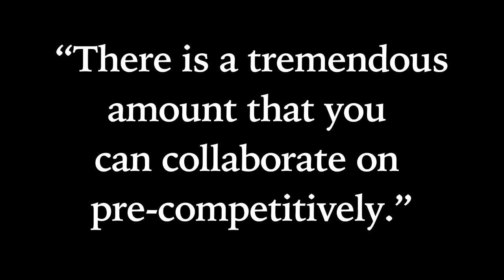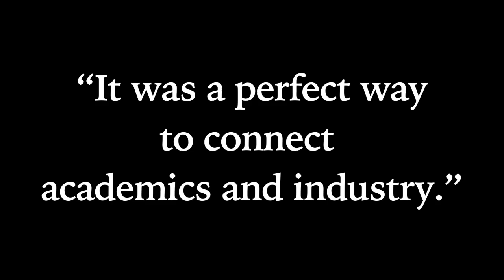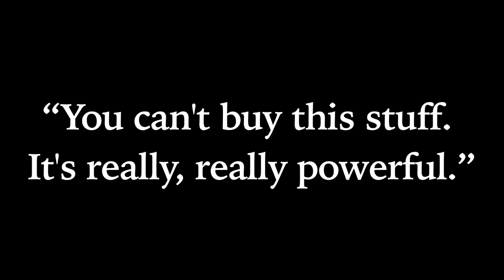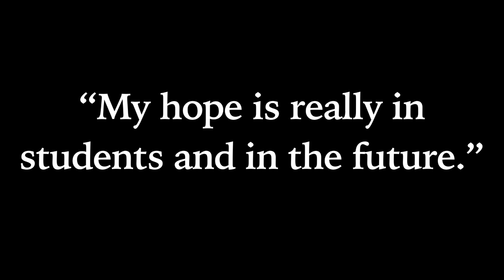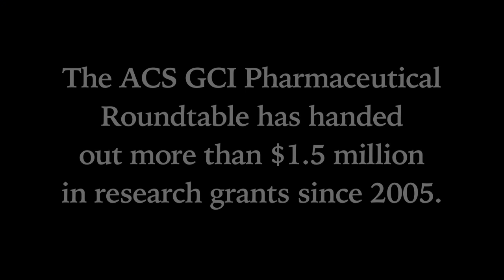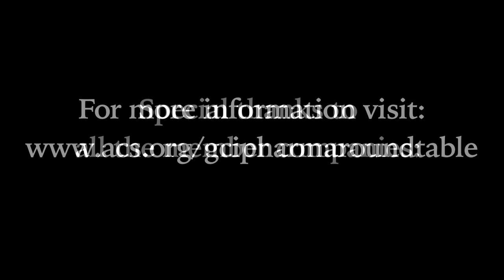ACS GCI Pharmaceutical Roundtable Celebrates 10 years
The ACS Green Chemistry Institute's Pharmaceutical Roundtable recently celebrated its 10th anniversary. Enjoy this look back at the roundtable's accomplishments and a look ahead to the future of green chemistry.